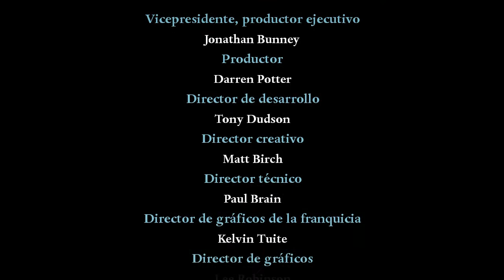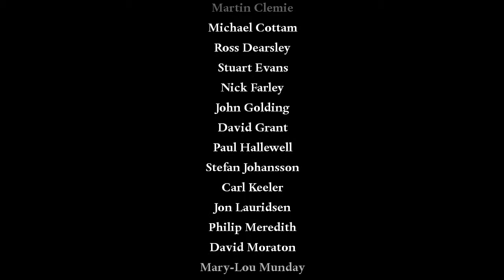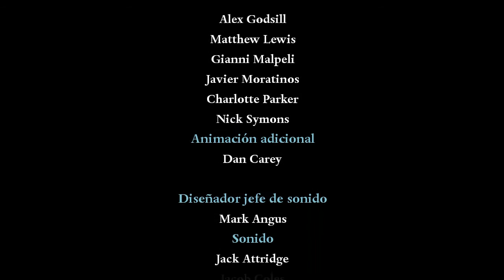Harry Potter e as Relíquias da Morte part 1 - Grande Amigo # 16